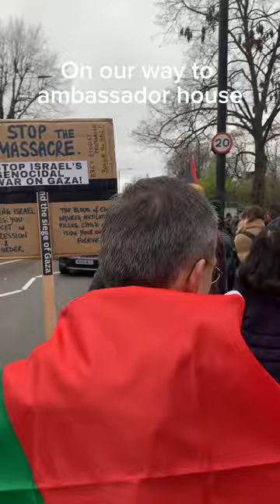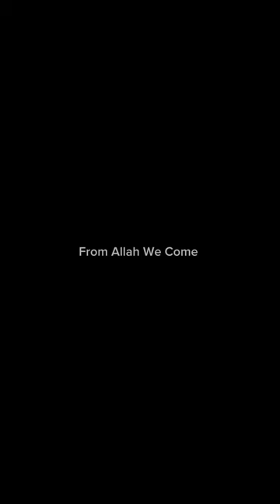Palestine march in Camden Town to Ambassador yard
This is the second demonstration in Camden for Palestine. These March in the borough has come about due to Mr Keir Starmer telling his MP’s not to vote for a ceasefire in Gaza. I hope we grow and not vote for KS coming election.